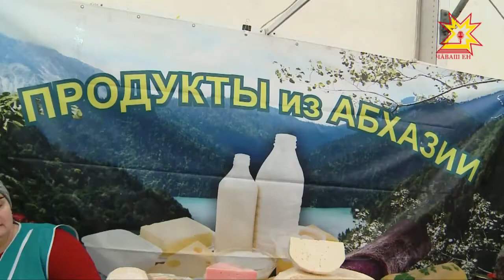Чăваш Енре ярмарка ĕçлет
Малалла сире «Мегастрой» гипермаркет умĕнчи пĕтĕм Раççейри ярмаркăпа тата «Салют» культура керменĕнче сĕнекен çĕнĕ тумтирпе паллаштарăпăр.